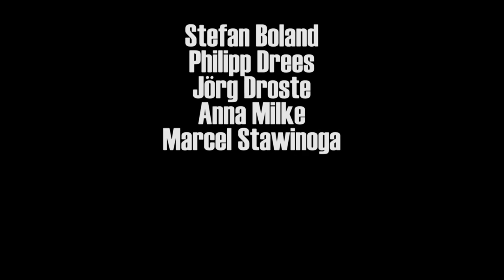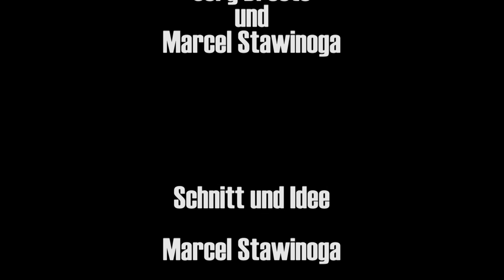Kinder-Zoo-Film 2016, Folge 1: Die Zebras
In Folge 1 des Kinder-Zoofilms 2016 besuchen die Kinder aus dem Ferienprogramm die Zebras und ihren Tierpfleger Stefan Bohland.

Es moderiert aus dem Ferienprogramm Lena Eßeling. An der Kamera steht Philipp Drees, während Anna Milke ein Ohr auf den Ton hat. Betreut wurden die Kinder von Jörg Droste und Marcel Stawinoga.